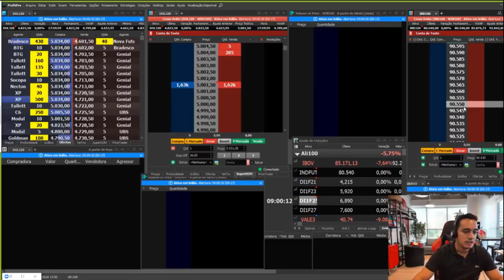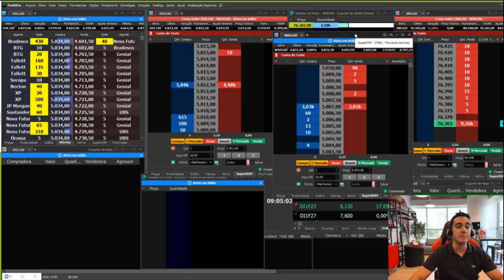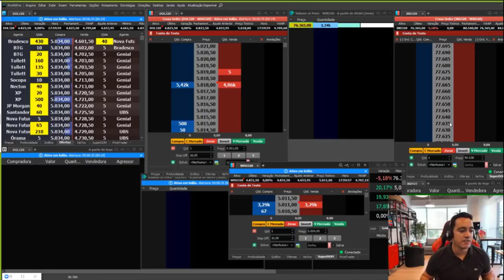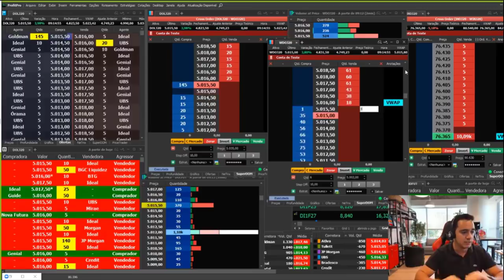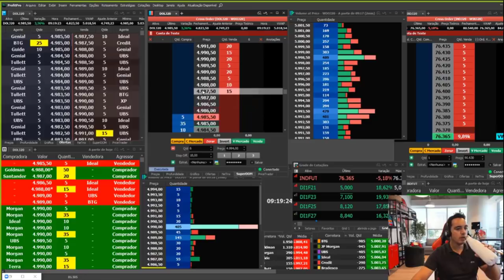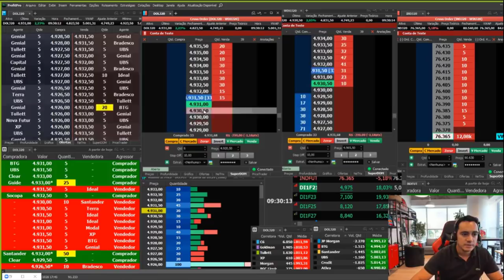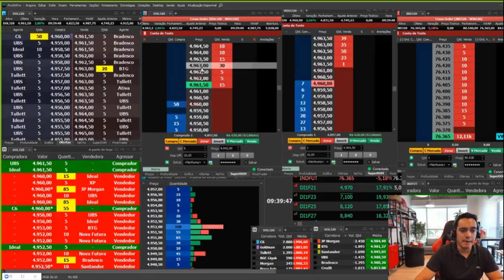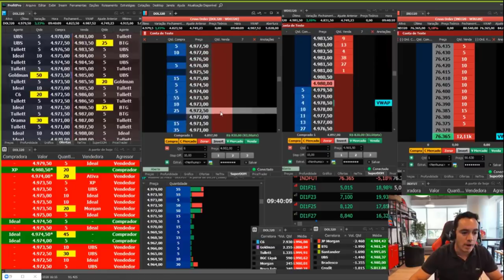Dia Histórico no Dólar com TAPE READING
Em dias históricos como esse, de alta volatilidade, com poucos lotes, todos cautelosos e com chance alta do BC intervir, minha recomendação para você que nunca operou esse tipo de mercado ou que está começando agora é – NÃO OPERE NEM NA DEMO (conta simulação).

Dito isso, nosso posicionamento nesse tipo de mercado é diferente, o Stop Loss é maior, consequentemente as parciais são maiores também e as operações são agredindo à mercado (na compra ou na venda).

Nossa analise também muda, esperamos muito mais uma exaustão nas agressões, sejam compradoras ou vendedoras, e entramos no lado oposto, claro que se entrar fluxo junto; quando acertamos esse “veio” do mercado conseguimos surfar algumas boas movimentações que nos dão muito dinheiro.

Acompanhe o vídeo para entender melhor.

Obs: Quer aprender e operar comigo durante o pregão? Me chama no direct que eu te explico como proceder!

Abraço.

Afinal... quem é o Ali100?
Sou o pioneiro em salas operacionais com a modalidade de Tape Reading no Brasil
 Operador de Pregão
 Trader de Tesouraria
 Analista de Investimento (CNPI-T 1734)
 Graduado pelo Pregão viva voz na Bolsa de Valores
 Pós-Graduado em Derivativos pela BM&FBOVESPA
 Escritor do livro “O Sobe e Desce da Bolsa e da Vida”